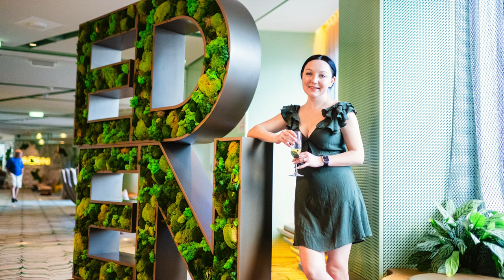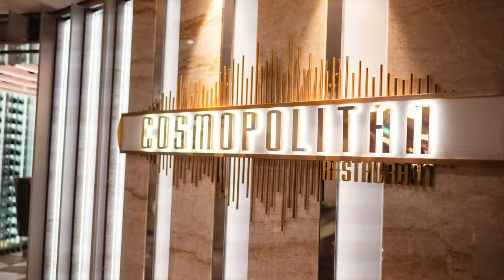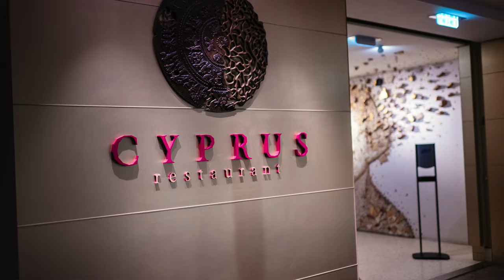Must-Do Activities On Board the Celebrity Beyond!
Welcome aboard the Celebrity Beyond, where luxury meets adventure on the high seas! 🚢 In this video, we take you on an unforgettable journey through the top must-do activities while sailing on this incredible cruise ship.

From indulging in gourmet dining experiences at our world-class restaurants to top notch cocktails, there's something for every traveler to enjoy. Thrill-seekers can embark on adrenaline-pumping adventures like the Magic Carpet ride, the first cantilevered platform at sea, offering breathtaking views and unforgettable moments.

Join us as we explore the innovative attractions like the Rooftop Garden, a relaxing oasis featuring live music, lush greenery, and artistic ambiance. Plus, don't miss out on our immersive entertainment options, from Broadway-style shows to interactive game nights and everything in between.

Whether you're a foodie, an adventure enthusiast, or simply seeking relaxation, the Celebrity Beyond promises an unparalleled vacation experience. ✨🌊

00:00- Introduction
01:37- Have Lunch With A View!
02:04- Sail Away on the Magic Carpet
02:39- Martini Bar Party
03:16- Main Theater Shows
05:00- Eden Lounge
05:51- World Class Bar
06:32- Plunge Pool
07:47- Rooftop Garden Activities
08:17- Live Music
08:47- Restaurants

Welcome aboard Cruise News and Booze, your go-to hub for all things cruise-related!

Grab your favorite drink and embark on a voyage with us as we navigate through everything essential for an extraordinary cruise vacation. Whether you're a first-time cruiser seeking the perfect cruise line or a seasoned sailor in search of fresh ideas for your next voyage, we've got you covered.

Tune in every Friday and Sunday for a diverse range of content, from immersive ship tours to savvy travel hacks and tips on maximizing your cruise budget.

We're thrilled to share our passion for cruising with each of you!

Cheers to smooth sailing and unforgettable adventures! 🚢🥂

Cant get enough Cruise News and booze? Follow us on